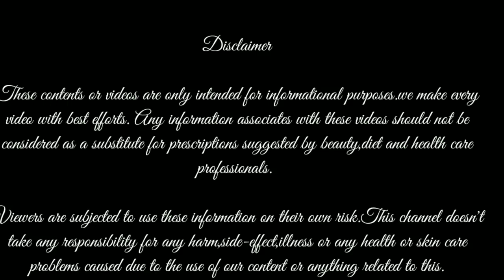Instant Skin Brightening Pack at home/ Skin Glowing pack/just 3 ingredients get instant glowing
Hi friends
I am going to share natural beauty tip,diy,review in tamil.

Spread Love .😘😘😘😘